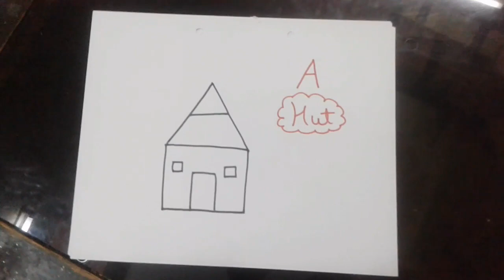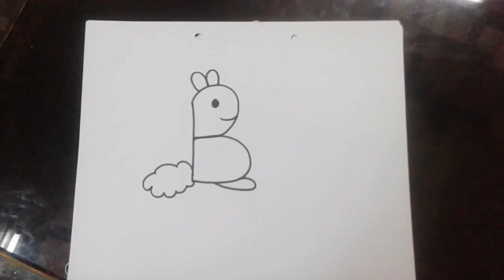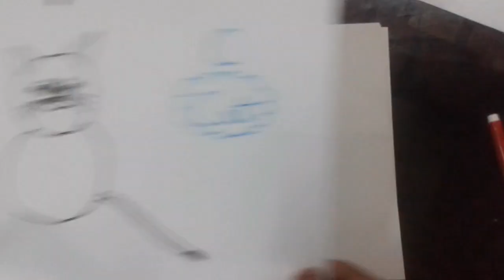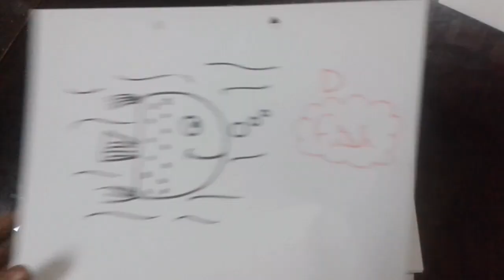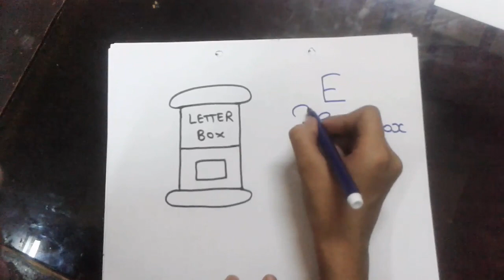How to draw beautiful pictures with alphabet A/B/C/D/E/Alphabet Drawing /Learning is fun with me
Hello friends
Let's draw  beautiful pictures with alphabet A/B/C/D/E/ you can draw hut, bunny rabbit, cat, fish, letterbox with alphabet. Easy and simple steps.

Learning is fun with me
Learningisfunwithme